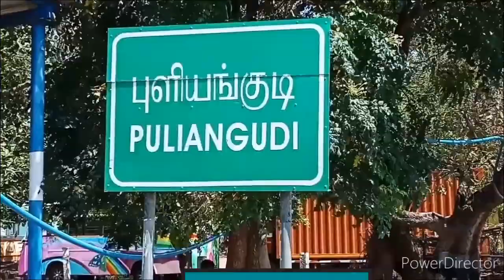தென்காசி மாவட்டம் புளியங்குடி நகராட்சிக்கு உட்பட்ட பகுதியில் விவசாயிகள் தங்கள் விவசாய நிலத்திற்கு